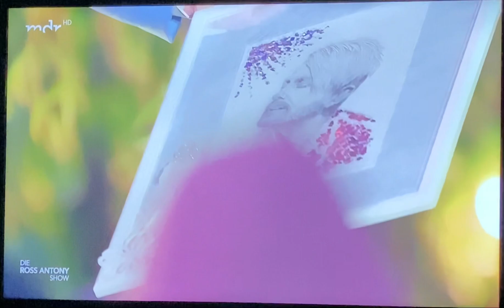Nea Marten | Ein Bild für TV-Moderator Ross Antony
Der berührendste TV-Moment in der "Die Ross Antony Show" vom 31. Juli 2021
Musikerin & Malerin Nea Marten überreicht ein Porträt des TV-Entertainers als Überraschung, nachdem sie ihren Popsong "Kaleidoskop" sang